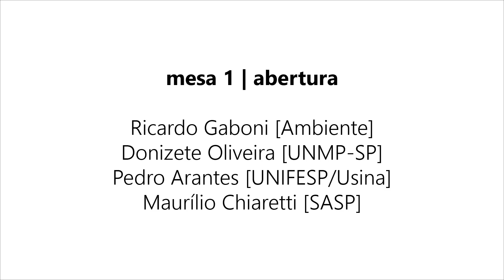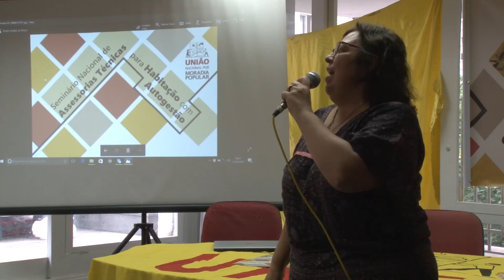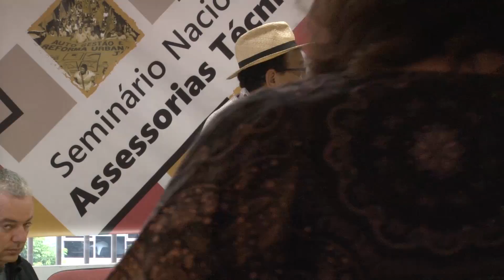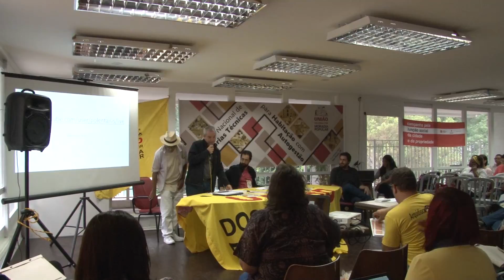SEMINÁRIO DAS ASSESSORIAS TÉCNICAS 21/03/2017 - DIA 1 MESA 1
DIA 1 MESA ABERTURA
UNMP - FORD FOUNDATION